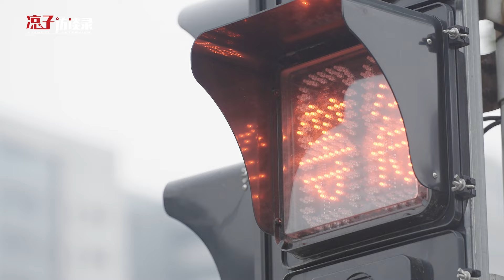小尹：父親的抗癌藥一支25000，而我月薪只有2500Xiao Yin: My father's anti-cancer drug is 25,000 yuan...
2013年，小尹的父親確診淋巴瘤晚期，從那之後她帶著父親開始了長達十年的抗癌路，當時的小尹月薪只有2500，而一支抗癌藥物就要25000元，最窮的時候手裏只有500塊，350都用來交房租了。現在好在妹妹上了研究生，弟弟也上班了。她一直想讓父親臨終前，看到其中一個孩子結婚生子，現在父親看著小尹出嫁了，而他也還在繼續陪著孩子們成長...
新城市青年困境·「困境與解法」系列
第708位受訪者，小尹，設計
In 2013, Xiao Yin's father was diagnosed with advanced lymphoma, and since then she took her father to start a ten-year anti-cancer road, when Xiao Yin's monthly salary was only 2,500, and an anti-cancer drug cost 25,000 yuan, and when he was poorest, he only had 500 yuan in his hand, and 350 yuan was used to pay rent. Now fortunately, my sister is in graduate school, and my younger brother is also working. She always wanted her father to see one of the children get married and have children before he died, and now her father is watching Xiao Yin get married, and he is still growing up with the children...
The plight of youth in the new city · Dilemmas and Solutions" series
The 708th respondent, Xiao Yin, designer